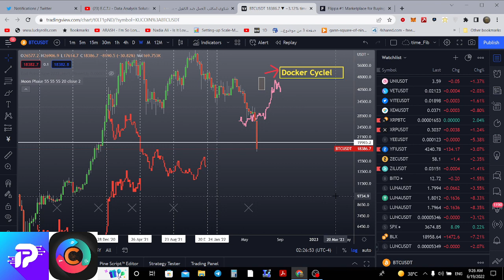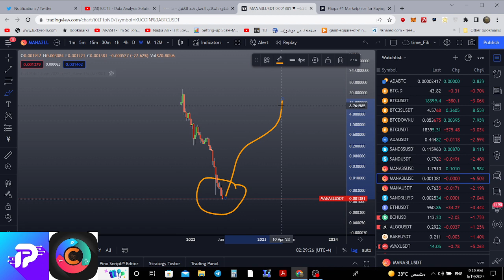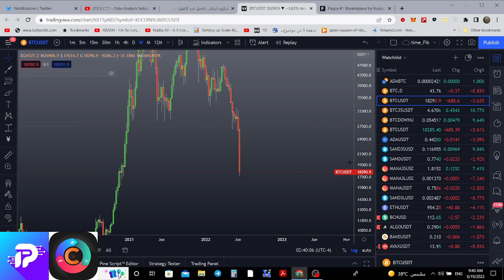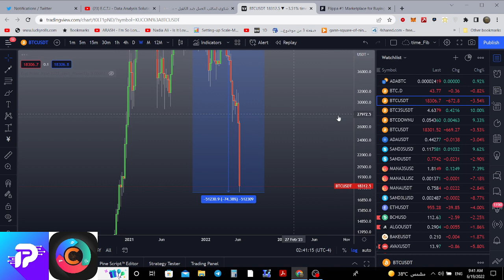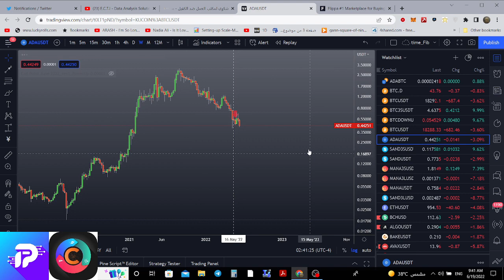دراسات تقاطعية تبين لنا ان البتكوين في مناطق قيعان رئيسية لذلك انتبهوا